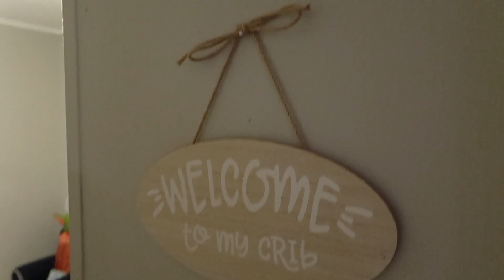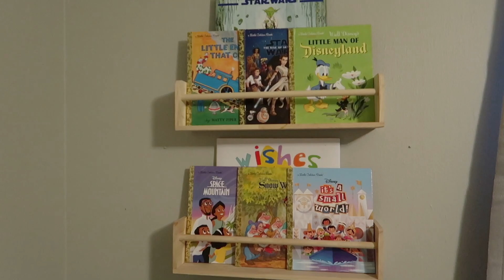Our Pregnancy Vlog | Nursery Tour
Today we share with you Jackson's Nursery! Although Jackson has already been born, we still wanted to share where we left off!